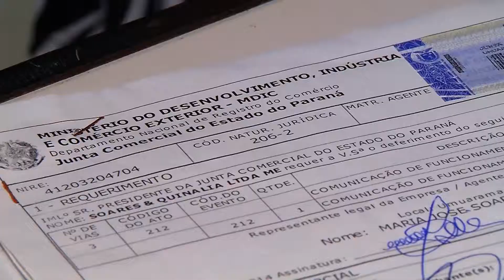TV UP / UP NOTÍCIAS - Nomes de empresas inativas serão liberadas para empreendedores (24/11/2014)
Matéria exibida no UP NOTÍCIAS do dia 24/11/2014. Repórter: Thales de Paiva e Imagens de Rafael Franco.